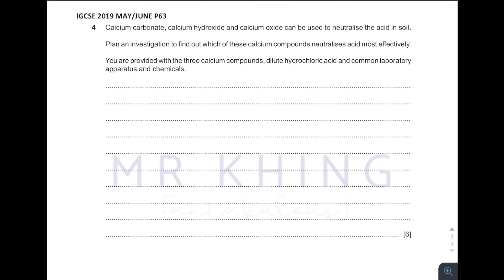Exam Tips for IGCSE Chemistry 0620 Paper 6 Experiment Planning | A* TIPS | Mr Khing Chemistry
Watch this to get tips on how to score IGCSE Chemistry 0620 paper 6 experiment planning questions!

This video is about tips of how to score and answer the experiment planning questions in IGCSE Chemistry 0620 Practical Paper 6. Definitely A* Chemistry tips. This video will give you tips on scoring full marks.

To have a better understanding, you may refer to the revision videos below: